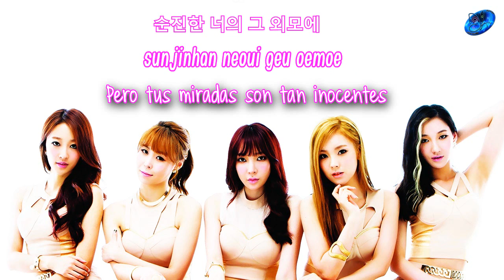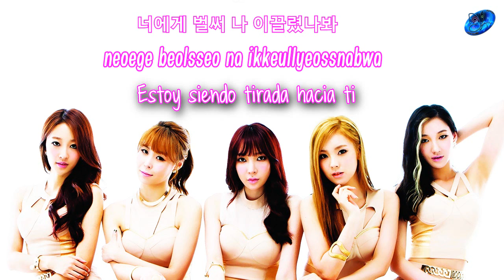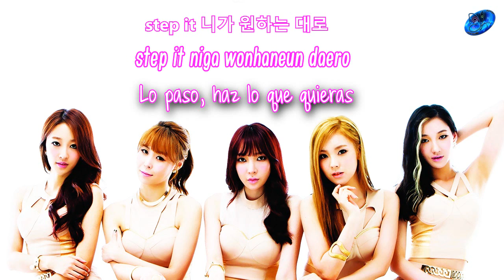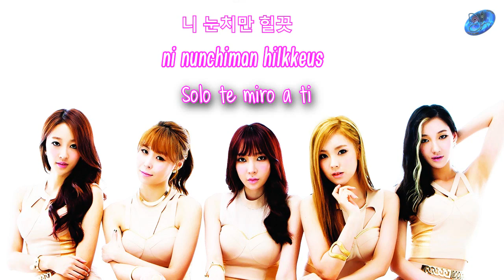D.Holic - Chewy [Sub esp + Rom + Han]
No olvides visitar el MV original
| [M/V] 디홀릭 (D.Holic) - 쫄깃쫄깃 (Chewy)
© Song ~ Chewy
© interprete ~ D.Holic